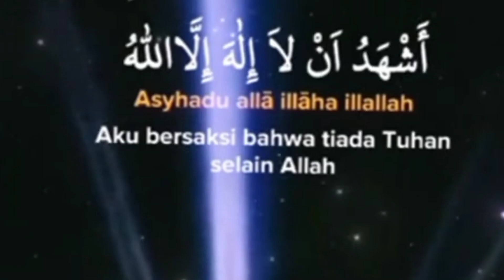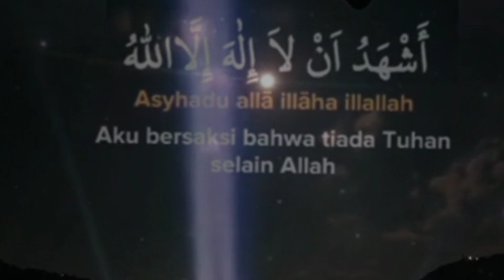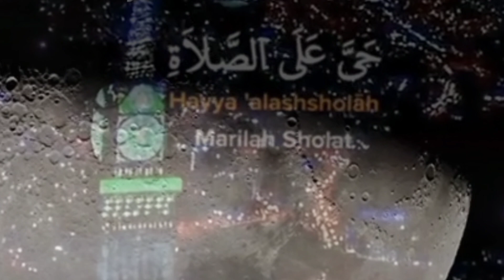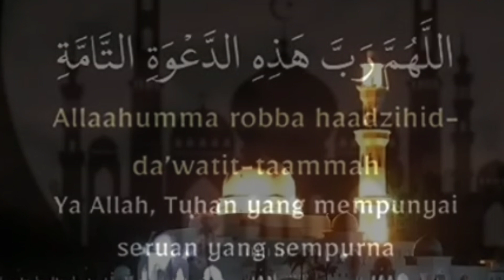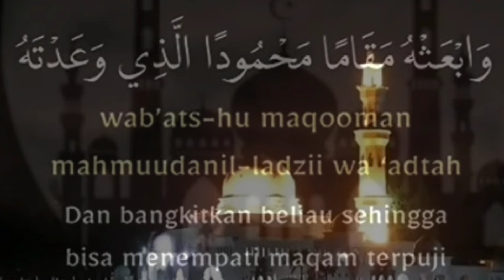Adzan magrib di kampungku, paling merdu, dilanjutkan pujian.